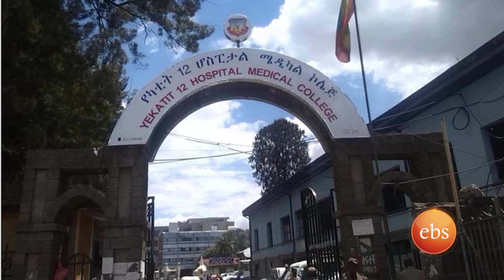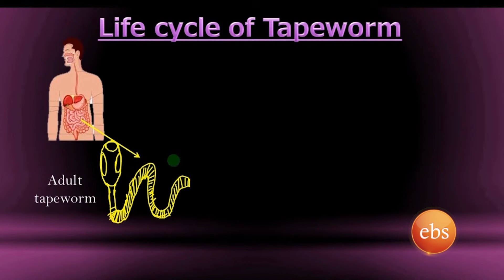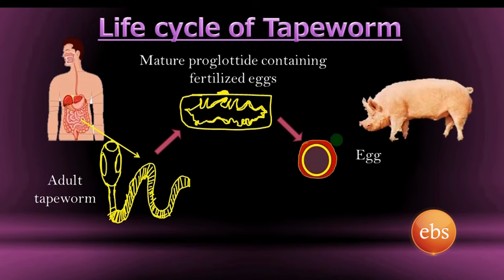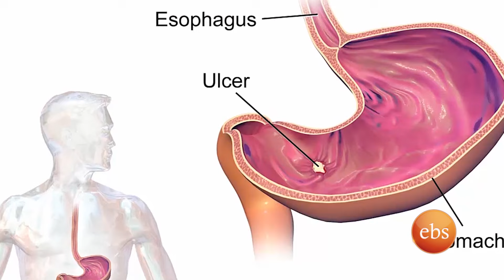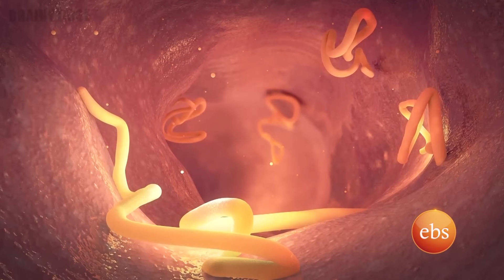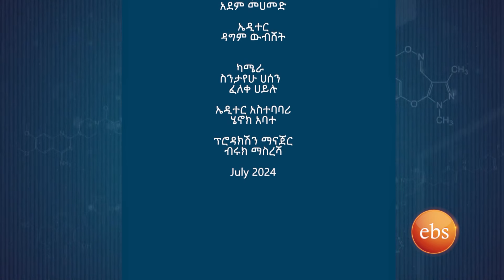የአሳማ ስጋ ራሱ ለኮሶ ትል ህመም ሊያጋልጥ ይችላል ፤ የአምቤባ መከላከያ... //New Life//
የኮሶ ትል (Tape Worm)
 ምግብን በአግባቡ ካለማብሰል እና ከንፅህና ጉድለት ከሚመጡ የአንጀት ጥገኛ ትላትሎች አንዱ የኮሶ ትል (Tapeworm) በብዛት መገኛው ደግሞ ጥሬ ስጋ ነው::ንፅሕናው ያልተጠበቀ የአሳማ ስጋ የራሱ  የሆነ አደገኛ ኮሶ መገኛ ነው፡፡ የዚህን ዋና ዋና መንስኤዎች ፣ ምልክቶች ፣ ህክምናውና መከላከያው  በማይክሮ ባይሎጂስት ማብራሪያ ተሰጥቷል፡፡

አምቤባ
ከተበከለ ምግብና ውሃ ከሚከሰቱ የአንጅት ህመሞች የሚመደበው አምቤባ በማደግ ላይ ባሉ ሀገራት በስፋት ይገኛል፡፡መንስኤው እና ህክምናውን  በተመለከተ በማይክሮ ባይሎጂስት በአጭሩ አማብራሪያ ተሰቶበታል፡፡

አዲስ ሕይወት ሰፋ ያሉ የጤና ጉዳዮችን የሚዳስስ የቴሌቭዥን ፕሮግራም ሲሆን በሕክምና ሁኔታ ላይ ትኩረቱን አድረጎ . የህክምና እና የታካሚዎች  ስጋት እንዲሁም ሌሎች የጤና ጉዳዮችን ከሰፊ የባለሙያ ማብራሪያ  ለህብረተሰቡ ግንዛቤ መሚሰጥ መልኩ ያቀርባል።

New Life is a compelling television program dedicated to exploring diverse health issues, with a particular focus on medical conditions. Through insightful discussions and expert analysis, we bring public awareness to medical and patient concerns and various other health topics. Join us for informative content delivered by professionals, shaping a better understanding of health and well-being.